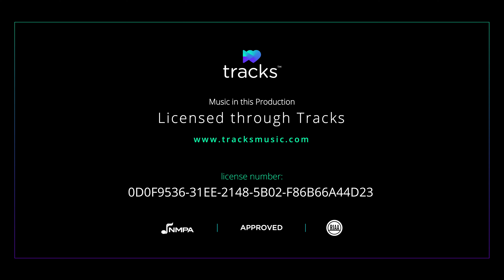Kelly & Phil's Wedding Trailer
music licensed from tracks music.